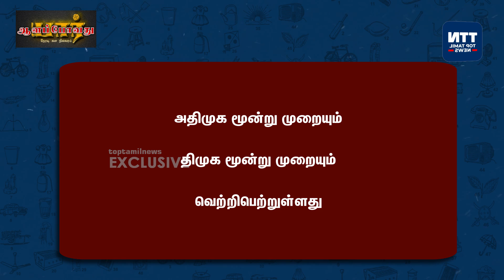அதிமுக இல்ல தாமரை ஆட்சிக்கு 0 மார்க் ! Tamilnadu Election 2021 | Trichy East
அதிமுக - தாமரை ஆட்சிக்கு 0 மார்க் ! Tamilnadu Election 2021 | Trichy East

Who will win Tamil Nadu Assembly Elections 2021? Watch Aalapovadhu Yaar in Top Tamil News channel to find out  In this show we travel across the State to assess mood of the people and to see who will become the next Chief Minister of Tamil Nadu.